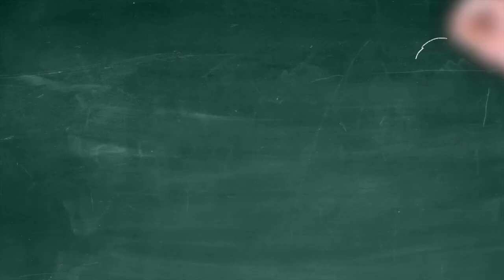Come see if you have what it takes to be a Mustang!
You won’t know unless you try!

The Northern CT Mustangs are excited to announce tryouts for the Spring 2020 season! As Mustangs, we are committed to the pursuit of building a unique travel baseball program grounded in a positive and trusting environment.

The selected players will experience a fun, yet extremely competitive environment. Our coaching staff teaches proper mechanics, and good baseball IQ.  We are a family that consists of players, parents, and coaches that understand the importance of humility, teamwork, and sacrifice. Through practice we will learn about accountability, discipline, and being the best version of us that we can be. The outcome of the game will allow us to celebrate the win, or learn from our loss, both as young men of character.

If you wish to be considered for the Spring 2020 teams, you must attend tryouts. The dates and times are listed below as well as the link for registration.

Thank you, good luck to everyone at tryouts and GO MUSTANGS!

Ages 9U - 12U

November 9 & 10, 1pm-3pm
Ages 13U - 15U

November 16 & 17, 1pm-3pm
Ages 16 - 18 by appointment only